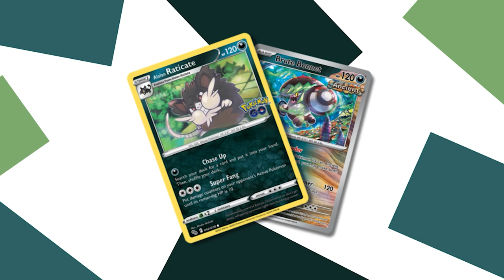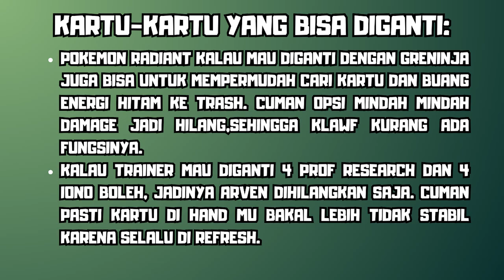Brute Bonnet Makes This Deck More Deadly! Alolan Raticate Deck | Pokemon TCG Live Indonesia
Brute Bonnet Is Better Than Paldean Clodsire

Time Stamp:
00:08 - deck review
06:27 - deck list + opsi ganti kartu
06:37 - vs arcanine ex

Deck list (copy and import it in game):
Pokémon: 7
2 Brute Bonnet PAR 123
1 Klawf PAR 105
3 Alolan Raticate PGO 42
4 Alolan Rattata PGO 41
2 Bibarel BRS 121
1 Radiant Alakazam SIT 59
2 Bidoof CRZ 111

Trainer: 15
1 Hisuian Heavy Ball ASR 146
1 Raihan EVS 152
1 Escape Rope BST 125
4 Nest Ball SVI 181
3 Professor's Research SVI 189
2 Artazon PAL 171
4 Ancient Booster Energy Capsule PAR 159
2 Boss's Orders PAL 172
3 Iono PAL 185
2 Arven SVI 166
2 Super Rod PAL 188
3 Dark Patch ASR 139
4 Ultra Ball SVI 196
1 Switch SVI 194
1 Earthen Vessel PAR 163

Energy: 3
2 Reversal Energy PAL 192
5 Basic {D} Energy SVE 7
4 Double Turbo Energy BRS 151

Gameplay Background music I use in my video(thank you so much for the music):
 • [non copyright music] massobeats - no...
Deck review background music i use in my video (thank you so much for the music):
 • [non copyright music] massobeats - ho...